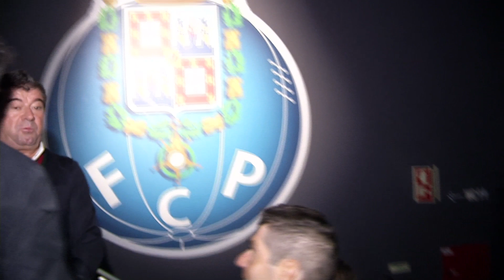Equipa de ciclismo já sentiu o peso da história (23/01/16)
Jorge Nuno Pinto da Costa revelou que um dos ciclistas da W52-FC Porto-Porto Canal até se sentiu “esmagado” pelo peso da história do clube, na apresentação deste sábado da equipa, que incluiu uma visita ao Museu. Os Dragões são recordistas de vitórias individuais (12) na Volta a Portugal e associam-se agora a uma formação que triunfou na geral individual nas últimas três edições da Volta a Portugal (duas delas, em 2014 e 2015, por intermédio de Gustavo Veloso, atual chefe de fila). A responsabilidade da equipa, composta por 12 ciclistas e comandada pelo diretor desportivo Nuno Ribeiro, será “grande”, mas, para já, o presidente do FC Porto congratula-se com o facto de as camisolas do clube irem circular pelas estradas de Norte a Sul do país, com os atletas a serem verdadeiros “embaixadores“.